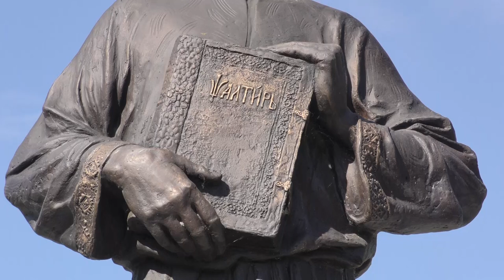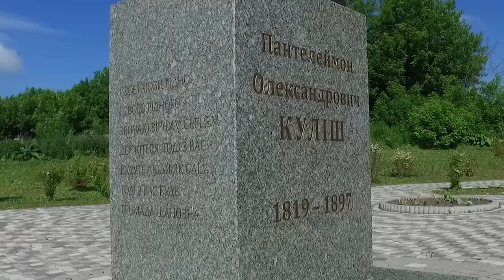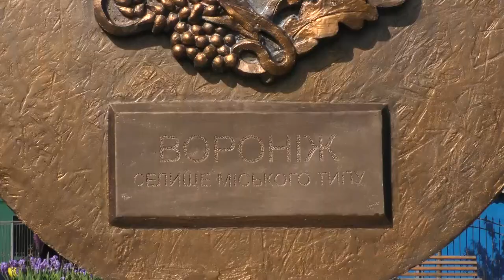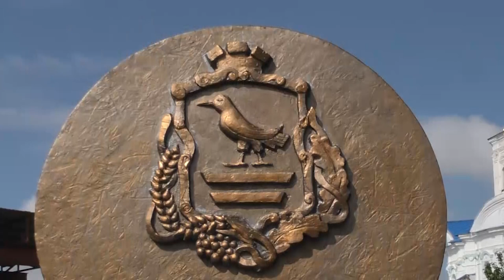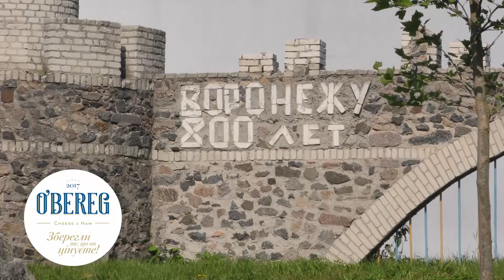Вихідні на Шосткинщині - Ігор Молоток